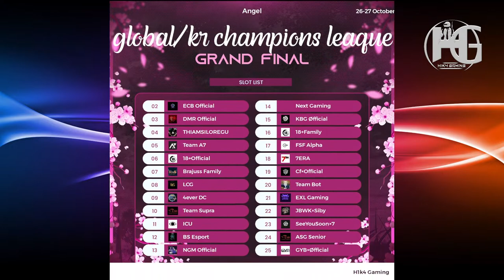PUBGm/KR version : CHAMPIONS LEAGUE | FINAL | 10000 INR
H1k4 Gaming channel lo thlir tute  CHIBAI VEK ule 🥰😘😍

Team List FINAL

2. ECB Official
3. DMR Official
4. THIAMSILOREGU
5. Team A7
6. 18+Official
7. Brajuss Family
8. LCG
9. 4ever DC
10. Team Supra
11. ICU
12. BS Esport
13. NGM Official
14. NEXT Gaming
15. KBG Official
16. 18+ Family
17. FSF Alpha
18. 7ERA
19. Cf×Official
20. Team Bot
21. EXL Gaming
22. JBWK×Siby
23. SeeYouSoon×7
24. ASG Senior
25. GYB×Official